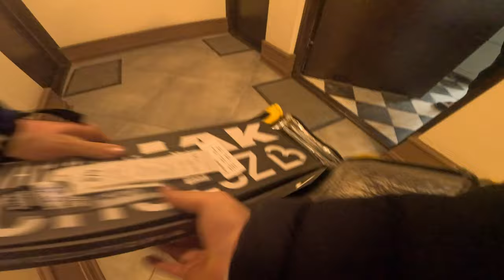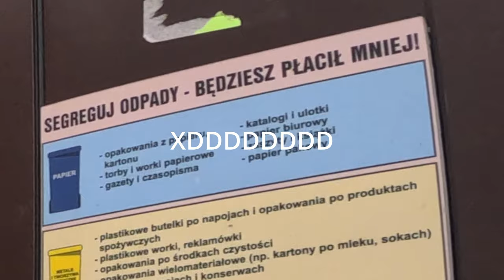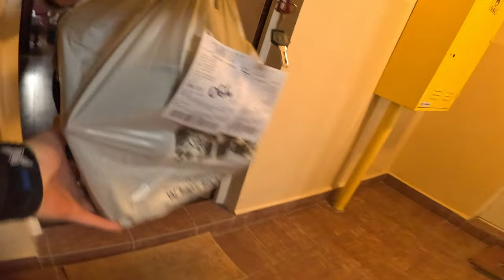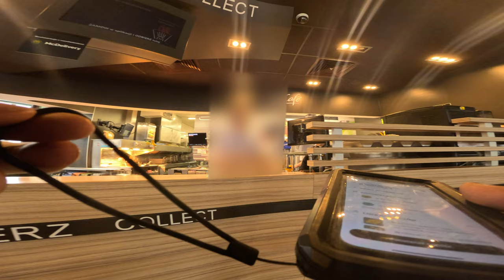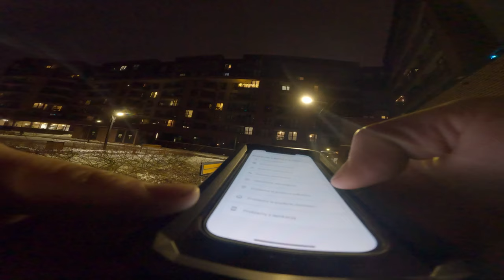Glovo - Zgłosiłem awarię pojazdu